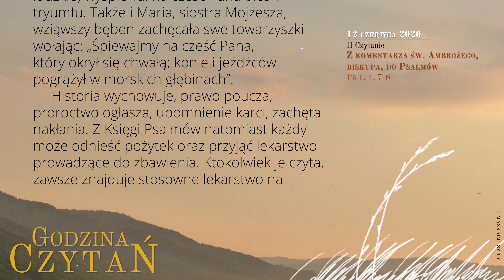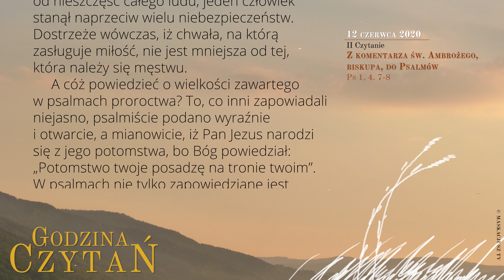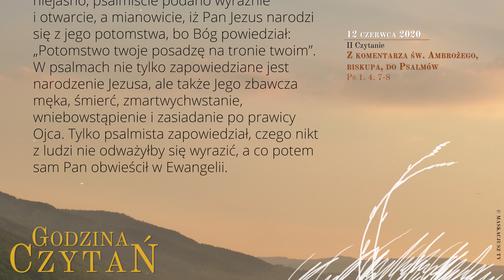GodzinaCzytań | II Czytanie | 12 czerwca 2020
12 czerwca 2020
X tydzień Okresu Zwykłego, piątek

Z komentarza św. Ambrożego, biskupa, do Psalmów